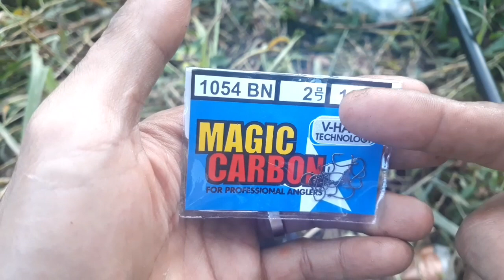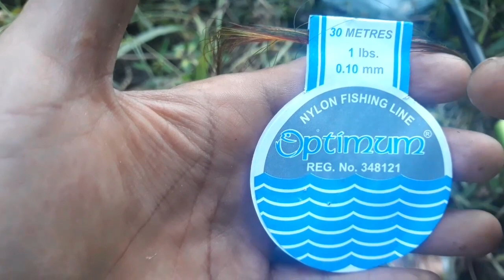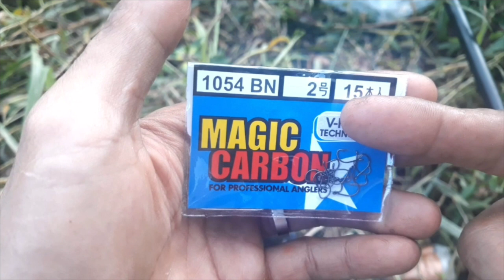🛑Rangkaian Pancing Sepat Siam untuk Pemula 🛑 Pakcik Azwir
video ini memperbaiki kekurangan dari video live streaming tentang tutorial pancing sepat untuk pemula... semoga bermanfaat